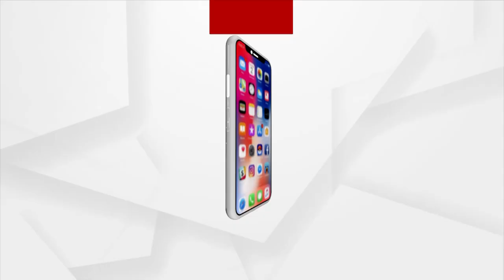Headlines @ 5 Pm | 26 Nov 2021 | Argus News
+ବଲାଙ୍ଗିର ରାଜେନ୍ଦ୍ର ୟୁନିଭରସିଟି ପଛ୍ ଆଡୁ ମଲାଦିହି ମିଲବା ଘଟନା
+ସମ୍ବଲପୁର ବାମରା ବ୍ଲକ ପ୍ରଶାସନର ଅମାନବୀୟ କାମ୍
+ସମ୍ବଲପୁର ଜିଲ୍ଲାରେ ମଣ୍ଡି ପରିଚାଳନାରେ ଅବ୍ୟବସ୍ଥା
+ଫଲକ୍ ରାଜନୀତି...ବାହାବାହା ନେବାର୍ ଲାଗିର୍  କମ୍ପିଟିସନ୍
+ବନାବାର୍ କେ 15 ଦିନ୍ ହେଲାନ